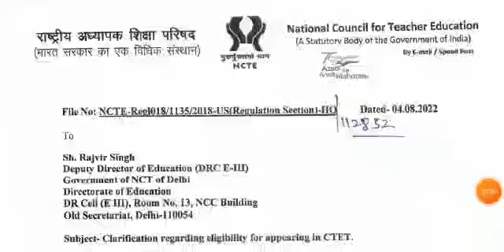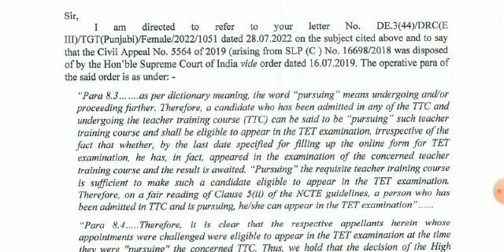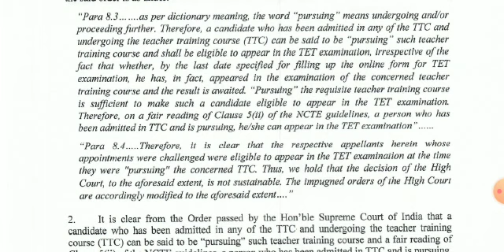एनसीटीई की नई गाइडलाइन्स टीचर ट्रेनिंग कोर्स CTET या TET फर्स्ट ईयर में दे सकते है या नहीं HC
एनसीटीई की नई गाइडलाइन्स टीचर ट्रेनिंग कोर्स में एडमिशन के बाद आप कभी भी TET/ CTET की परीक्षा दे सकते है चाहें फर्स्ट ईयर हो या सेकंड ईयर
 सुप्रीम कोर्ट ने आदेश से क्लियर किया है।